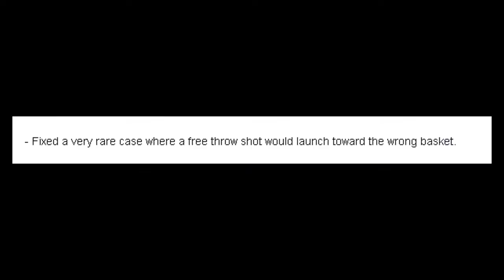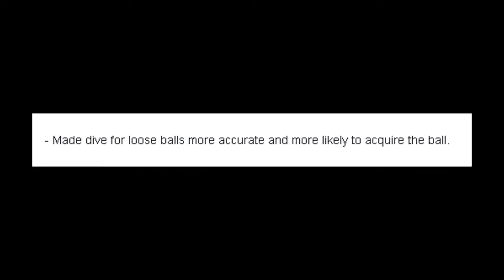NBA 2K16 MyPARK - PLAYING WITH TRISTAN THOMPSON!? PATCH 3 IS GOOD?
Buy Cheap NBA Live Mobile Coins and Mynba2k17 Here!

The Official KThreeism Website Is Launched!

Watch as I Take you on this NBA 2K16 journey where I show you great gameplay from Mycareer and myplayer footage. I have videos that help give you vc some consider it a glitch or vc glitch and also show you how to get unlimited vc.

THINGS TO LOOK FORWARD TOO: I will definitely be bringing in depth tutorials of different signature skill moves like the basic Layup Tutorial ,Eurostep, Hopstep, Runner, Spin Layup, Reverse Layup, just the overall Ultimate Layup Tutorials. I will also bring you the different signature moves like Hopsteps, Eurosteps & More. I intend on bringing more ultimate dribbling tutorials ,I already have ultimate dunking tutorials. I give the best nba 2k16 best full court shot ever in the game by lebron james himself also full court half court game winner shot that i have done will be uploaded. nba 2k16 ridiculous shot game winner and dunk contest will be uploaded. Look forward to seeing madden gameplay as well showing connected careers and things like that. cover athlete shoes , I dont mind uploading nba 2k16 player ratings and all of the nba 2k16 new logo that they now have. Majority of my information updates will be next gen nba 2k16. nba 2k16 development video game. Look forward to seeing how to get unlimited VC Skill Points and how to get 99 Overall myplayers in my video listings You will always find me putting up nba 2k16 new features. Will notify subs of nba 2k16 rumors. I hate nba 2k16 soundtrack. My channel will always have nba 2k15 tips and nba 2k16 screenshots with all the nba 2k16 download content you can think of. nba 2k16 teams and nba 2k16 team ratings will be in my video listings. nba 2k16 music and nba 2k16 twitter information will be uploaded on my channel. nba 2k15 my career improvements, nba 2k16 controls nba 2k16 rookies are other things you should look out for in my channel. Will upload the system requirements for game face nba 2k16. nba 2k16 historic teams jordan i hope i get. my team wishlist roster update online association will be uploaded